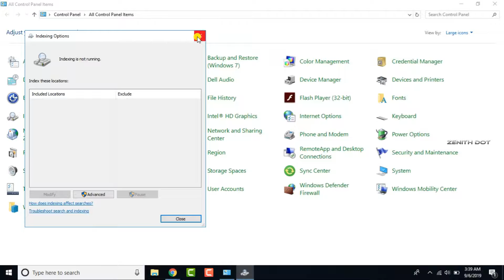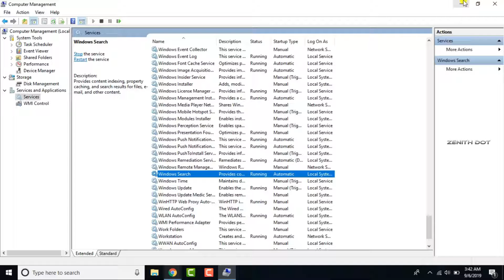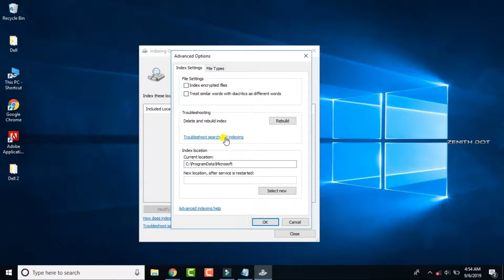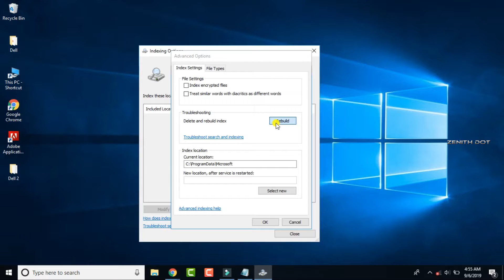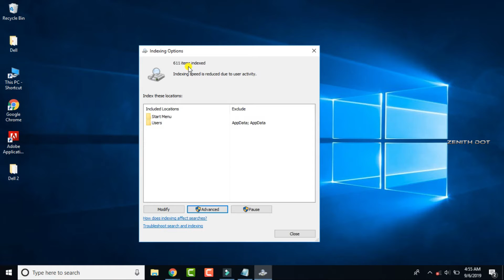Windows Indexing not running | Windows Indexing not Working |Waiting to receive indexing status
This video tutorial is about "Windows Indexing not running | Windows Indexing not Working |Waiting to receive indexing status".